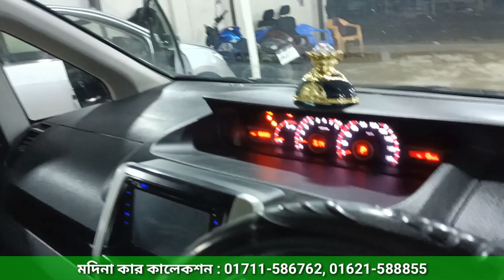সবচেয়ে ফ্রেশ কন্ডিশনের গাড়ি কিনুন । Toyota Noah Si Price In Bangladesh।Second Hand Car Price In Bd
৪ রাস্তার মোড়,বেরিবাধ,মোহাম্মদপুর - ঢাকা
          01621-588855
          (imo/whatsap)